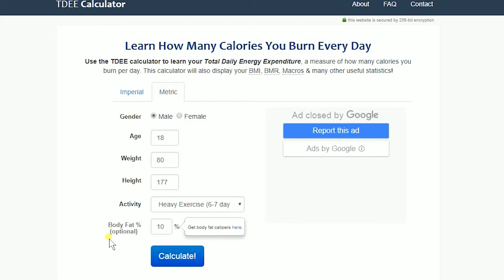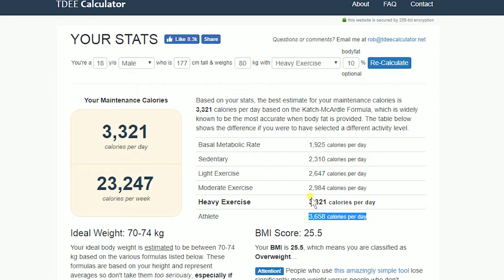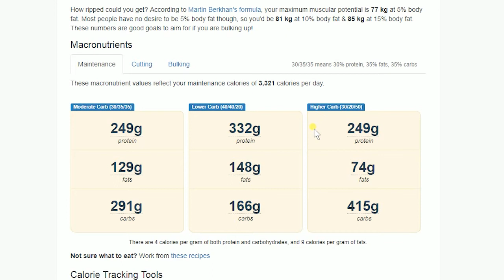COMO CALCULAR MEUS MACROS?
Nesse vídeo eu vou explicar como você pode calcular os seus macros de forma bem simples.

🧠 Para aprender mais e saber de todas as novidades de forma rápida e exclusiva, me siga no instagram!

Formação:
· Graduando em Educação Física pela FMU
· Graduando em Nutrição pela UNICSUL
· Personal Fitness Trainer Specialist pela IFBB Academy
· Advanced Nutrition Specialist pela IFBB Academy
· Certificado de Excelência em Educação Física pela ACM-YMCA
· Experiência de mais de 5 anos com treinamento e dieta
· Extremamente apaixonado por estudar o mundo do treinamento, alimentação e reprogramação mental. Tenho como missão, compartilhar conhecimento de forma prática e simples de forma que mude a sua vida em todas as áreas possíveis.